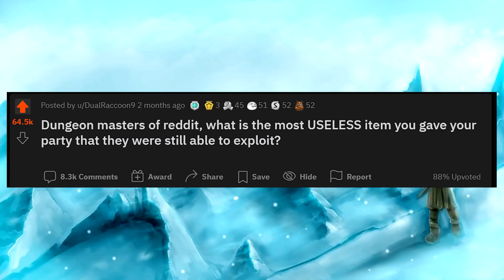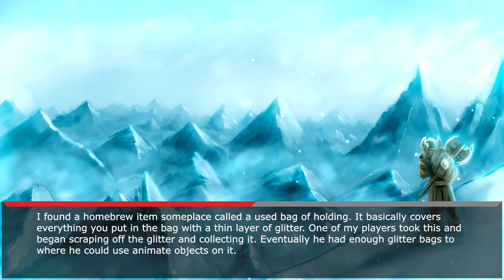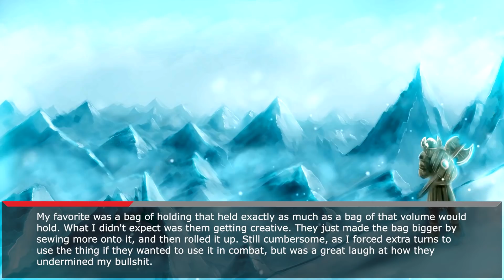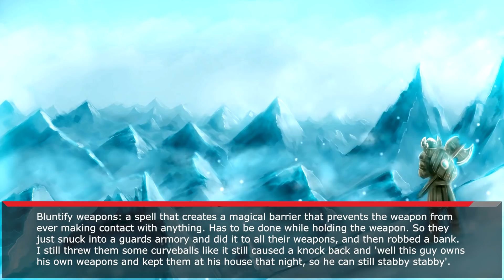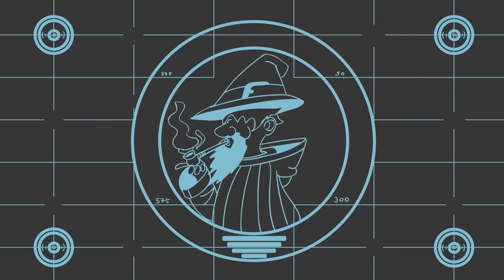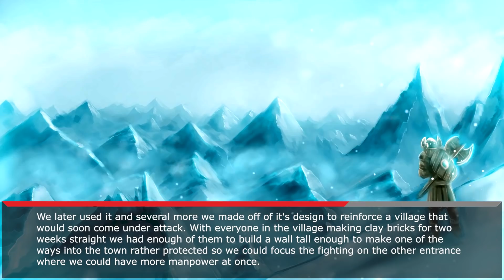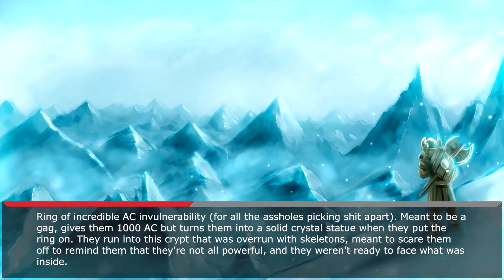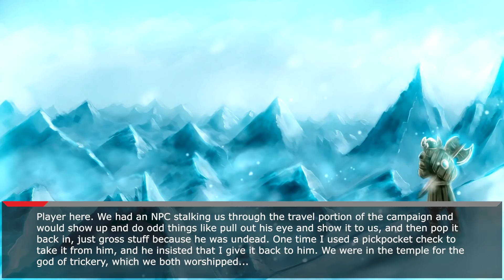What is the most USELESS item you gave your party that they were still able to exploit? #2